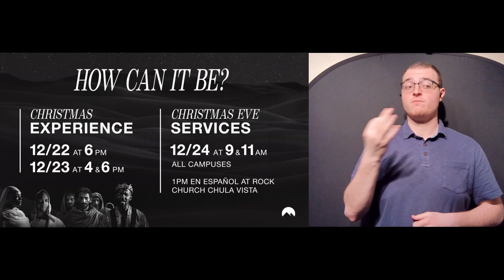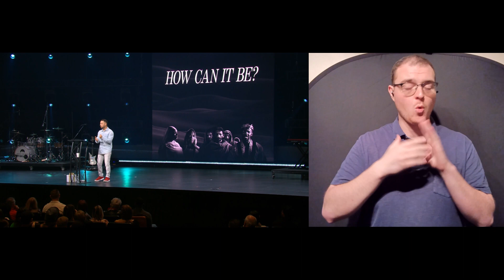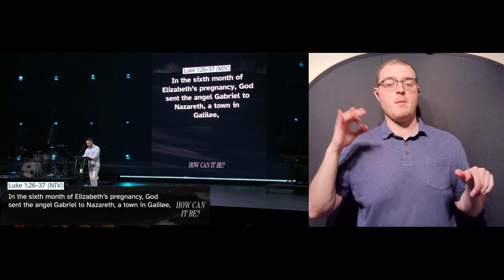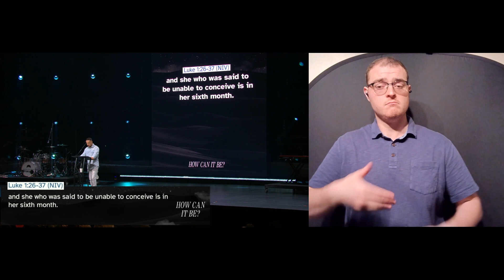How Can It Be? - Part 1, Mary - Service in ASL (Air Date 12/03/23)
The Christmas story is full of miracles, causing us to ask ourselves, “How Can it Be?” In Part 1, Pastor Travis examines the story of the angel's visit to Mary, offering four practical insights on faith.

Note: the online broadcast service is shown live from the Point Loma Campus and can be seen with closed captions every week at 9am Pacific Time. The ASL version of that service will be posted here as available.

Text INFO to 52525 if you’re new and to get links for lesson plans, resources and more.

Sync ID:
MB01TEMHNPSFNDM
MB01GY82B4OYNYG